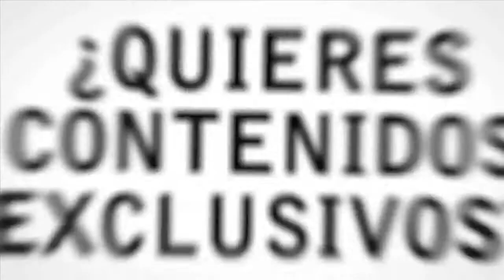Cuidados de los dientes y uñas en gatos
Video explicativo sobre el cuidado y salud de dientes y uñas en gatos